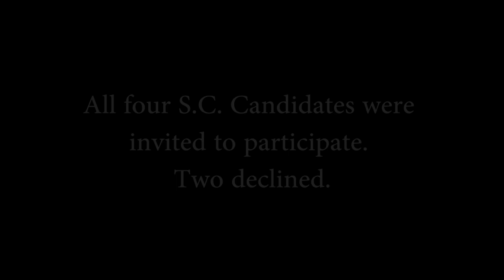Hello Reading Season 2 Episode 2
Two School Committee candidates sit down and talk about themselves and their campaign.